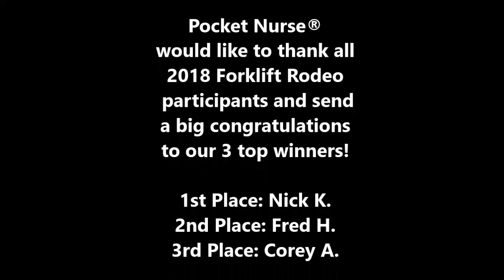Pocket Nurse® Forklift Rodeo 2018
The Pocket Nurse Annual Forklift Rodeo was a blast! Thank you to everyone who worked hard to put this together.